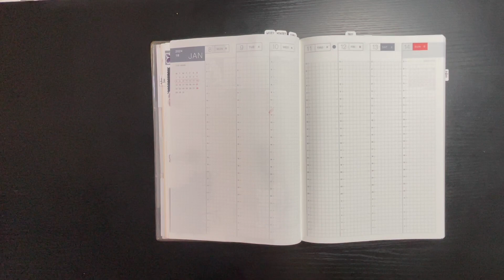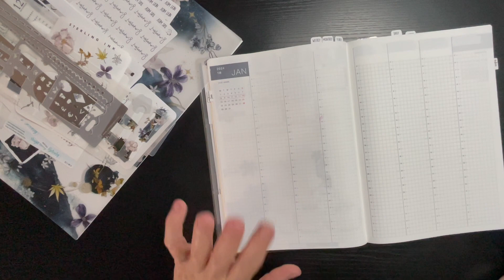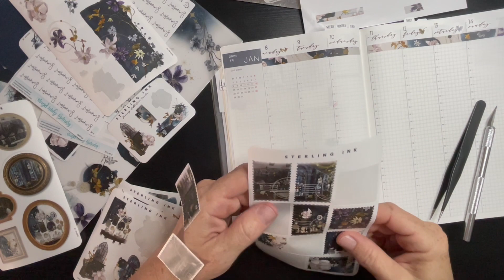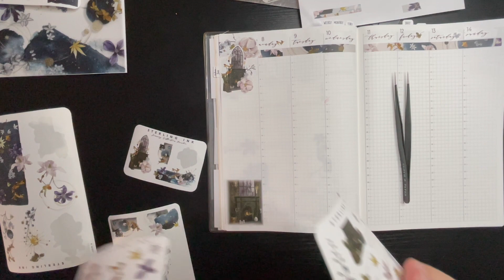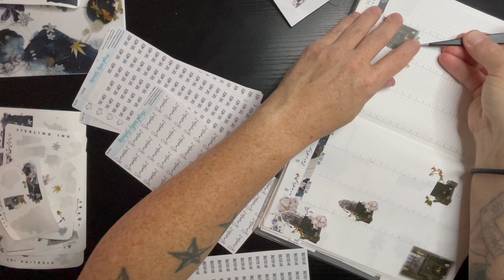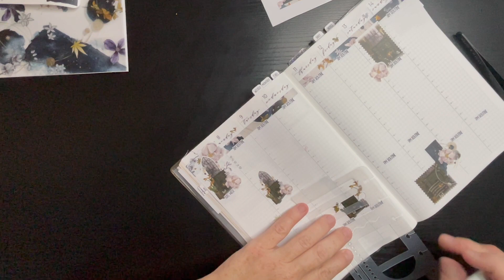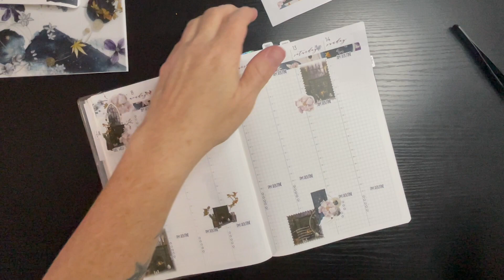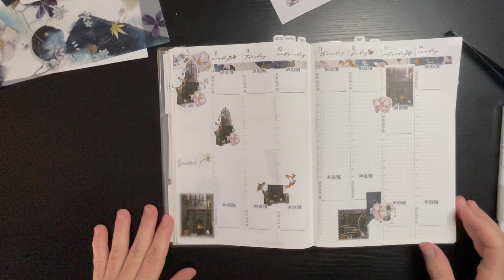| JANUARY WEEK 2 | DAILY JOURNAL | HOBONICHI COUSIN | STERLING INK | SELFCARE & WELLNESS |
Setting up my Hobonichi Cousin for the second week in January. This will be the week of January 8 - 14, 2023. I use the subscription box from Sterling Ink. I will use this planner for my keeping up with selfcare and wellness. I want to keep track of my inner self and this is the planner I plan on doing that in.

|Intro of Angelique PLANS|
My Name is Angelique Danielle and I plan alot. I have a lot to share with you. I am a mom with a PLAN & Loving Life with a Plan.

|Record Video|  iPhone Mini 12
|Lighting|  LimoStudio [2 Pack] Photography Studio Continuous 26” Octagonal Soft Box Lighting Kit with CFL 85W Bulbs and Light Stand.
|Stand for Phone|  UGreen Tablet Stand Holder for Bed Long Arm Tablet Desk Mount Overhead Compatible for iPad, iPad Air Pro Mini 4 3 2, iPhone, Samsung Galaxy Tab, Nintendo Switch, & E-Reader.

|Music|  by French Fuse song Positive Fuse